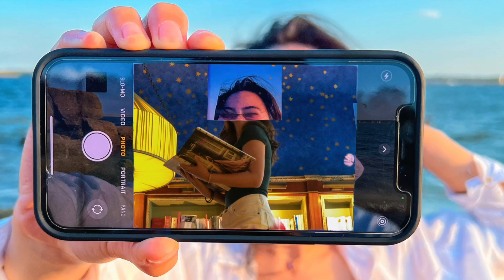Everything You Need to Know To Apply To An Accelerated Nursing (ABSN) Program | Step by Step Guide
Hi, friends! I can finally tell you why I've been so M.I.A lately. I'm officially going to nursing school and I know this content is quite different from my regular videos, but I hope you are able to like it just as much since this is going to be my life for the next year. Don't worry, this channel will not completely change into a nursing channel, although for the upcoming weeks it might seem like it, but I swear I will still be uploading fashion, food, and lifestyle vlogs when I get to it. I can't wait to share this journey with you! :) I LOVE EACH AND EVERYONE OF YOU!

➼ A B O U T :
Hi!! I'm Kaitlin and I'm currently based in NYC. My videos are centered around nursing, fashion, food, and lifestyle vlogs! Hope you enjoy ♡